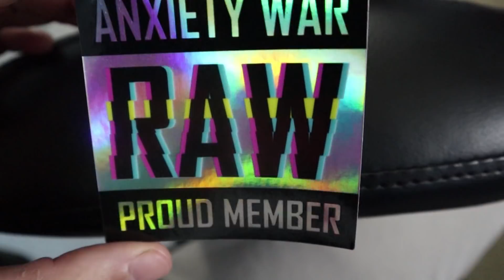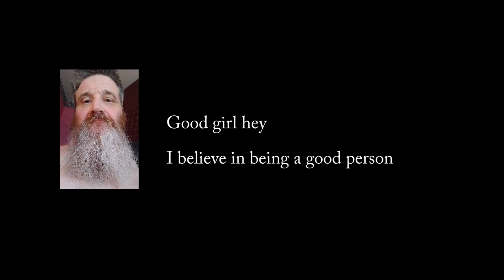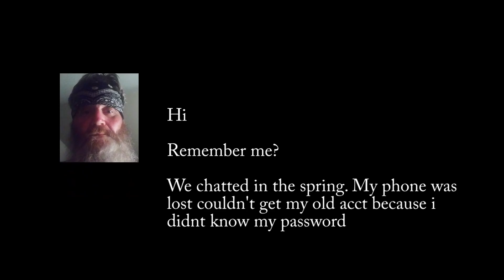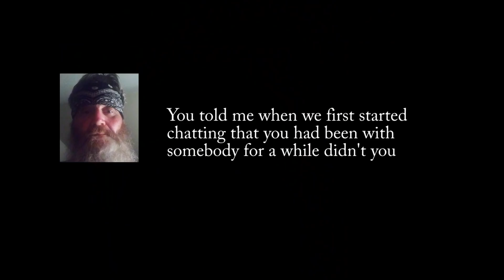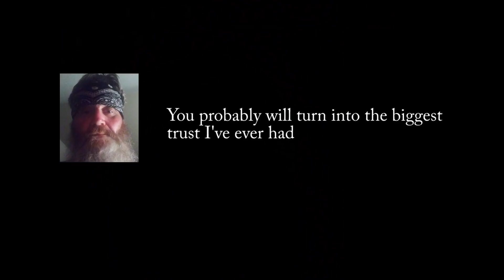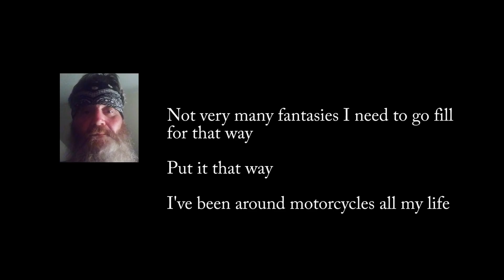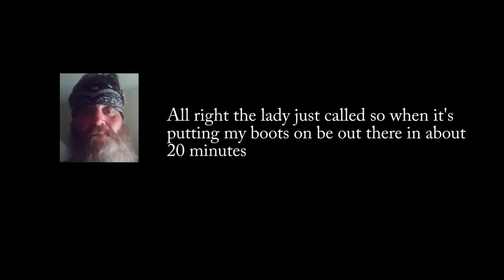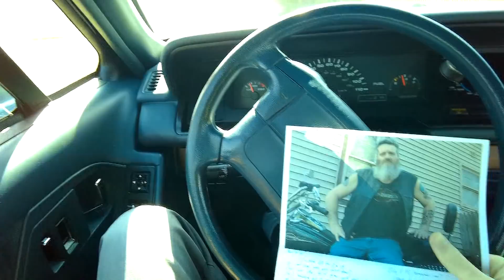Outlaw Online Predator Tries Giving Minor Girl More Than Just a Motorcycle Ride